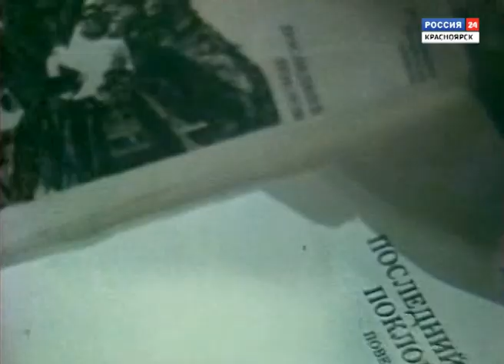Енисейские россыпи (1984)